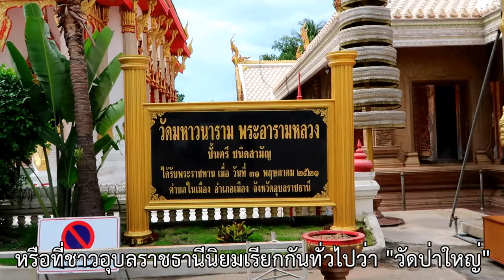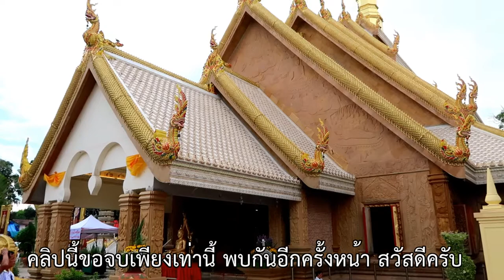แกะสลักเทียนเข้าพรรษา วัดวนาราม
มาร่วมงานสัมมนาที่จังหวัดอุบลราชธานี มีโอกาสได้แวะเยี่ยมชมวัดวนาราม ซึ่งเป็นพระอารามหลวง เป็นวัดเก่าแก่ ชาวบ้านเรียกกันทั่วไปว่าวัดป่าใหญ่

ช่วงเวลาที่มานี้ใกล้กับวันเข้าพรรษา จึงได้ร่วมแกะสลักเทียนพรรษาที่ใช้ในประเพณีแห่เทียนพรรษาของจังหวัดอุบลราชธานี